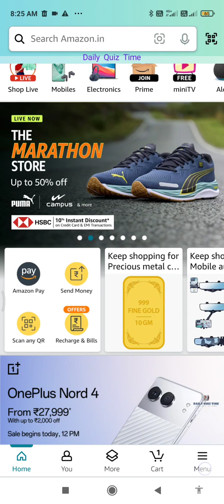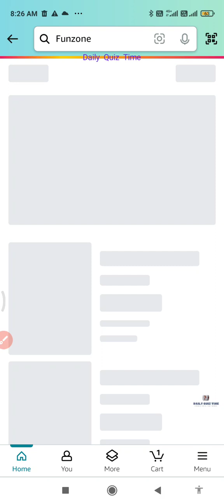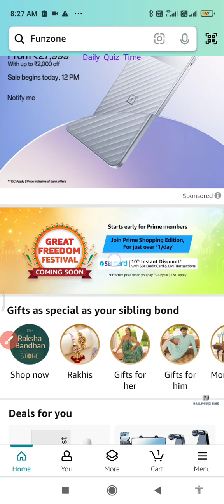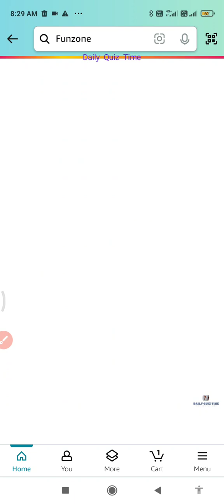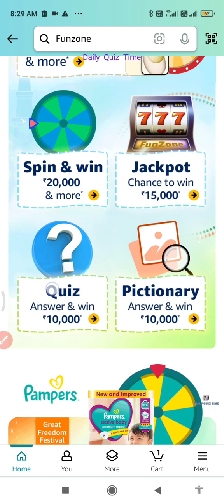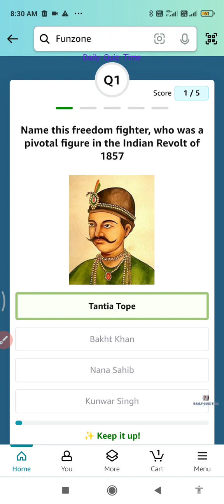Amazon Win Big with Freedom Sale Today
2 August 2024
3 August 2024

1. Amazon Daily Quiz
2. Amazon App Quiz
3. Amazon Funzone
4. Spin and Win
5. Guess and Win
6. Amazon Quiz Answers
7. Today's Amazon Quiz Questions
8. Amazon Quiz Contest
9. Amazon Quiz Time
10. Amazon Quiz Winners.

100% Free Bitcoin , easy Earning , This link click here then open , after register your details.

Win 10  to 100000 Amazon Pay Balance and More Exciting Prize 1 August 2024 Amazon Quiz Answers: Watch Video to get Answers of All Questions in it, Answer it on Amazon App before 1 August 2024 and stand a chance to Win Don't Forget To Like The Video & Subscribe Our Channel For Latest Amazon Quiz Answers.

Good Luck..
Take Care.!

Questions :-

topics covered :-

amazon quiz
amazon quiz answers toda
1 August amazon quiz
1 August 2024 amazon quiz
amazon
quiz

Other quiz:-

Today qu1Z,
Quiz Time,
Fun zone,
Amazon Quiz,
Today qu1Z,
Quiz Time,
Fun zone,
Amazon Quiz,
2 August 2024 quiz
Amazon quiz 2 August 2024 Answer
2 August 24 Amazon quiz
Amazon Quiz 2 August 2024 Answers,
2 August 2024  Amazon quiz answers,